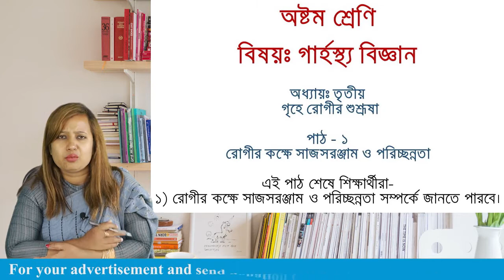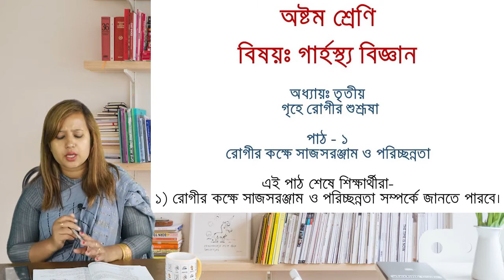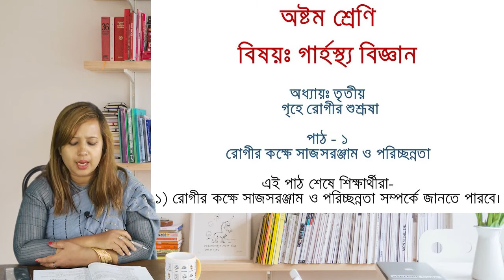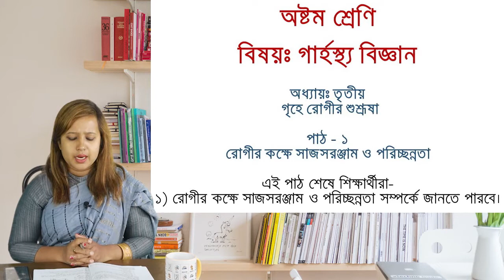lekhapora Online৮ম শ্রেণির গার্হস্থ্য বিজ্ঞান ৩য় অধ্যায় পাঠ ১ রােগীর কক্ষ পরিষ্কার পরিছন্নতা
(lekhapora Online) ৮ম শ্রেণির গার্হস্থ্য বিজ্ঞান || ক বিভাগ ২য় অধ্যায় -পাঠ -২ গৃহ পরিবেশে নিরাপত্তা

(lekhapora Online) ৮ম শ্রেণির গার্হস্থ্য বিজ্ঞান || ক বিভাগ ১ম অধ্যায় -পাঠ - ৪